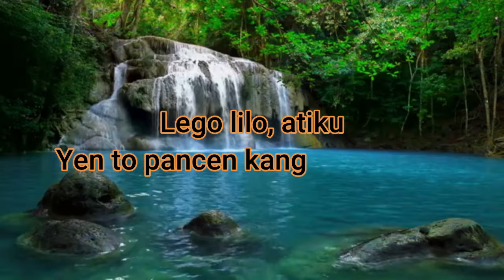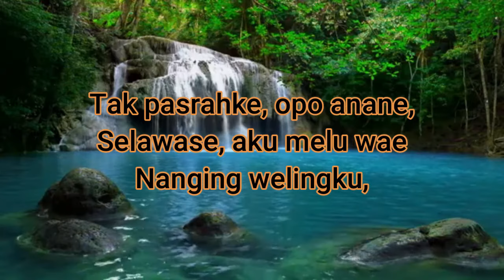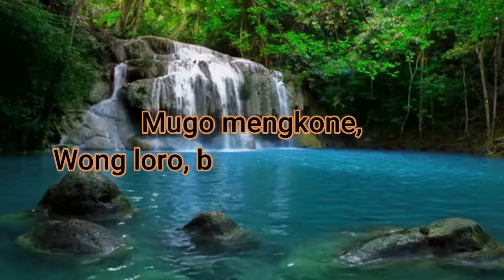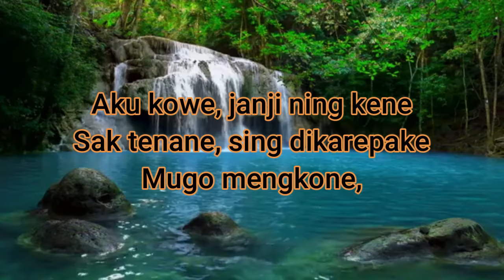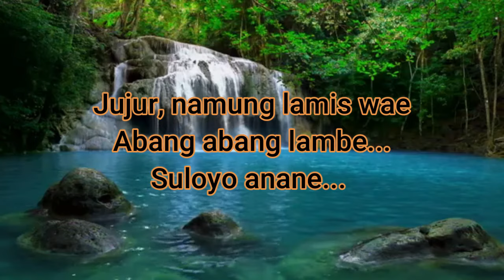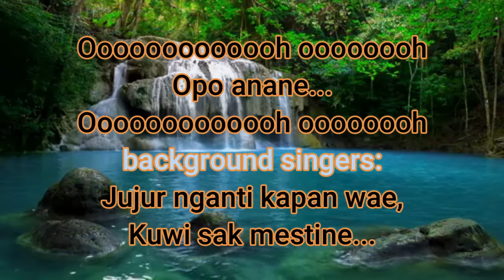Lego-Lilo - Tia Afi with Lyrics